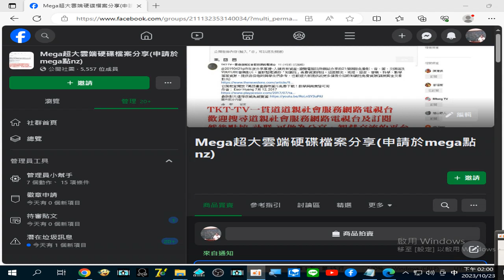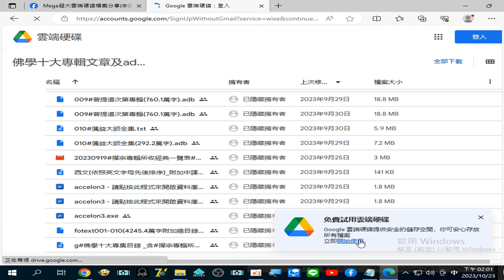錄製 2023 10 23#雲端硬碟檔案分享#佛學十大專集 14 00 28 260